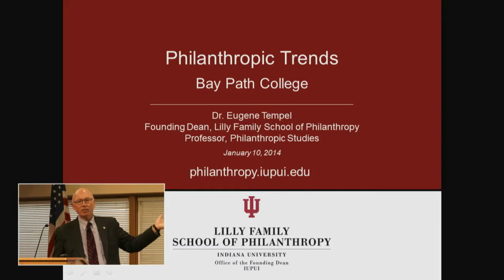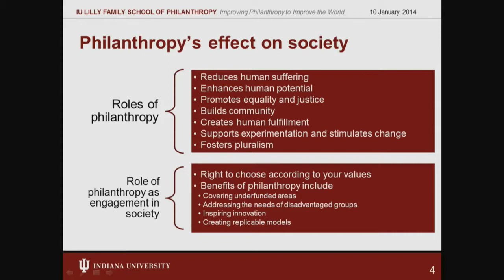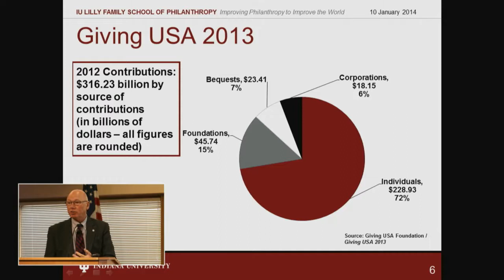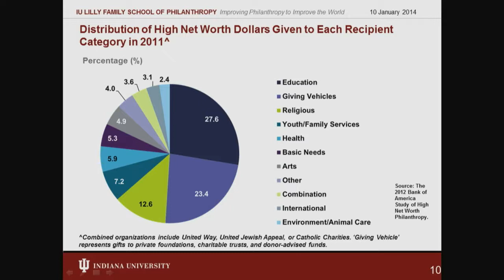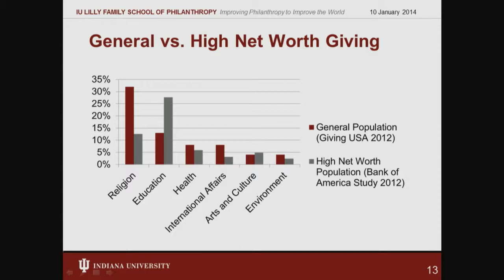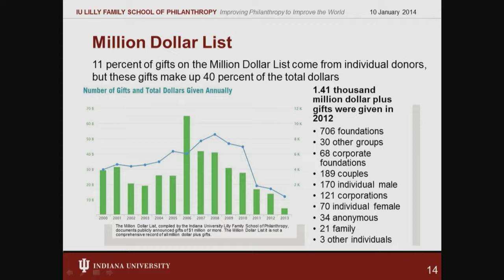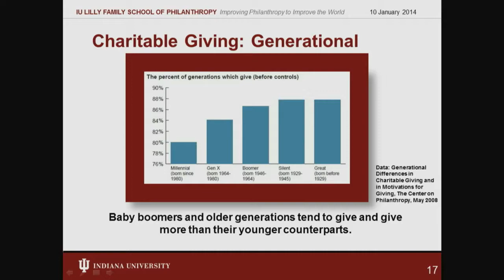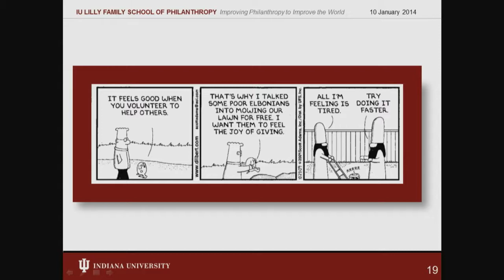Bay Path College: Hot Topics - Issues and Trends in Philanthropy with Dr. Gene Tempel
Dr. Eugene Tempel Speaks at Bay Path College's Hot Topics Lecture Series on how the culture and philosophy of philanthropic giving is at a crucial juncture of transformation.

Dr. Tempel is the Indiana University's Lilly Family School of Philanthropy founding dean and president emeritus.